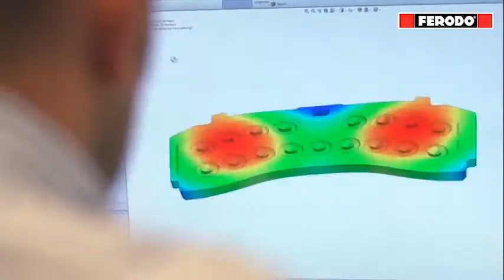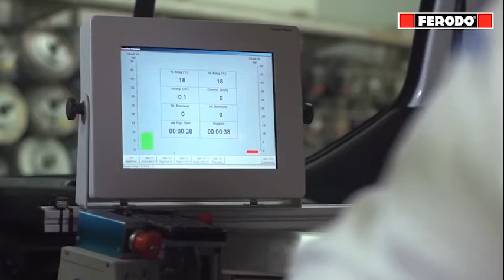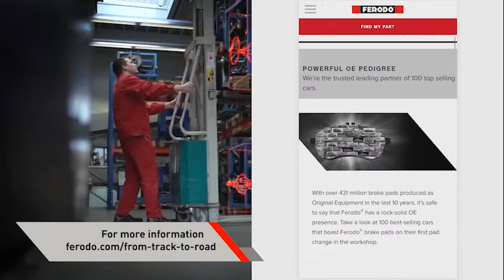Ferodo R&D Center Bad Camberg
Discover Ferodo's dedication to innovation with a quick visit to one of our R&D centers located in Bad Camberg, Germany.